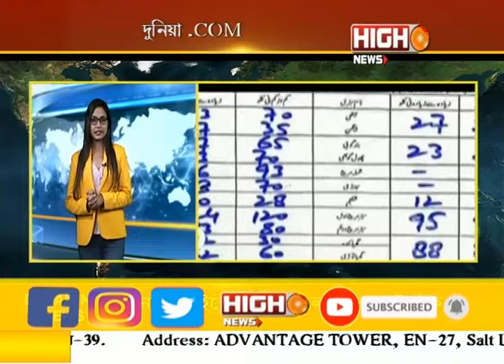DUNIYA.COM ll HIGH NEWS